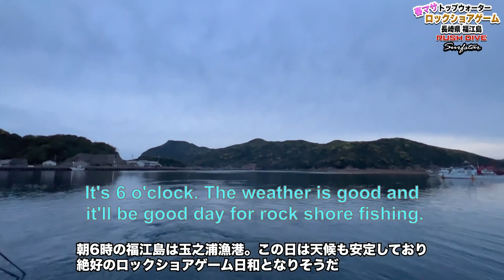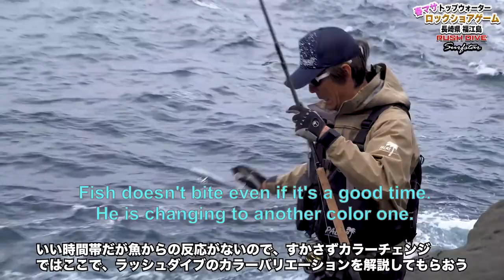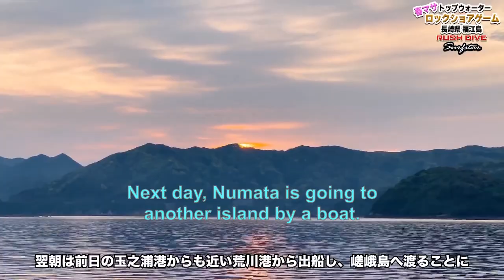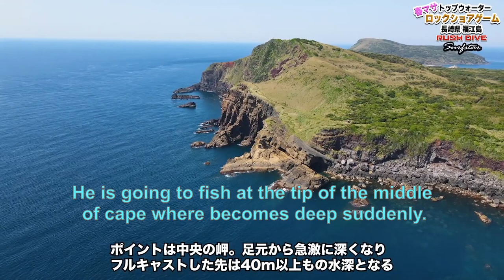Kingfish on RUSH DIVE in Spring!!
Numata tried for Kingfish on RUSH DIVE which is designed for big fish.
Also he explains the color variations and how to choose.